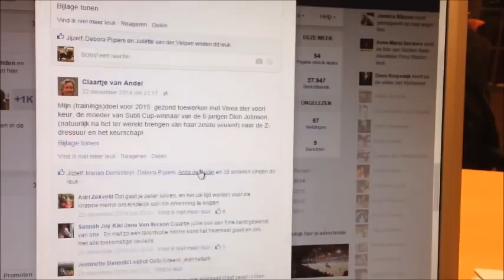Winnaar DVB Kerstactie 2014-2015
De winnaars van onze kerstactie zijn bekend! Gefeliciteerd Hanneke van de Goor, Lique Hout en Duco Linthorst!